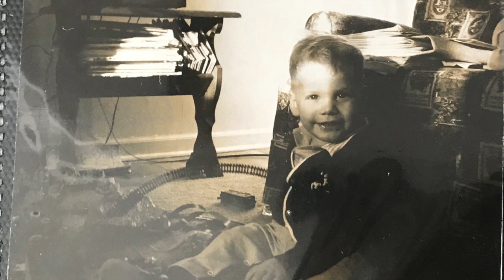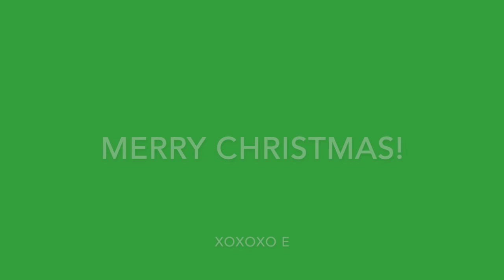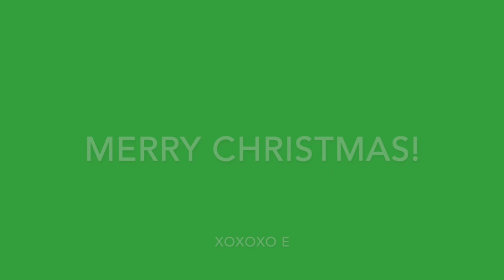Periale Family Xmas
This video is about Periale Family Tapes - 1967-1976